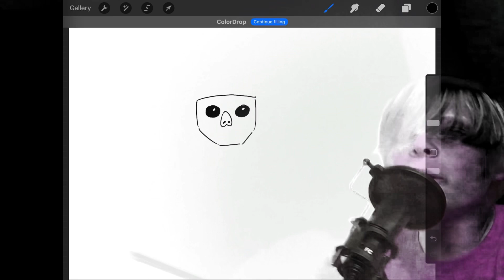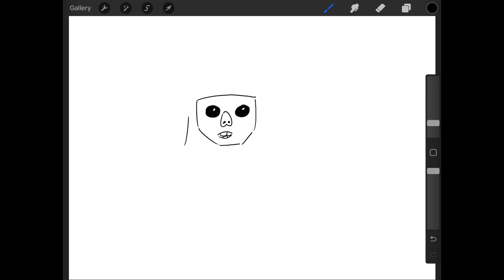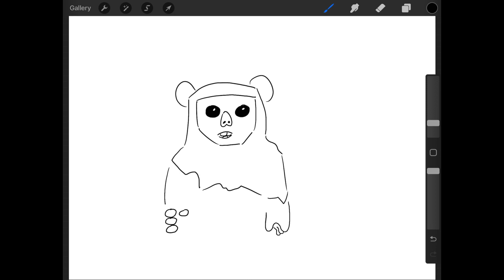Luke runs The Luke and Leia Game this week!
The concept for this week is simple! Draw the Chief Chirpa and make sure you keep it! Then the following week draw the next Luke and Leia Game and with your submission have your Chirpa drawing! The prize is a graded Chirpa! Continue to keep your drawing till a winner is found by them finding the correct duck!